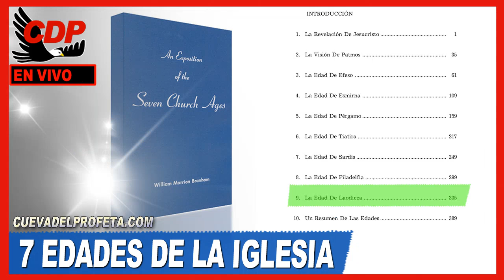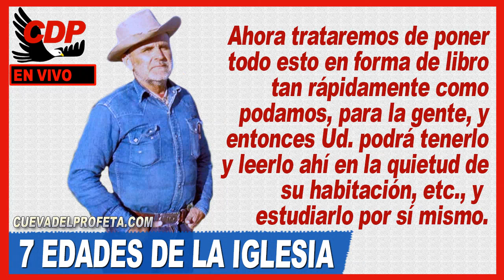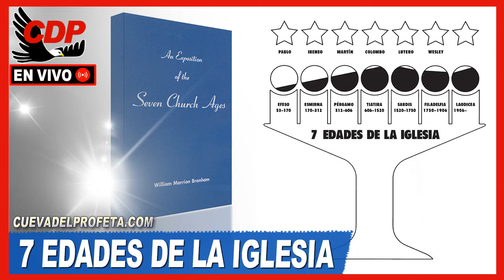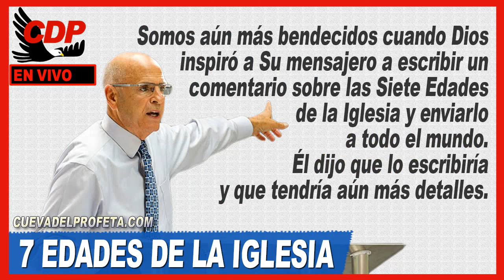#9 La Edad de Laodicea Una Exposición de las Siete Edades de la Iglesia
00:05 Bienvenida Cueva del Profeta
00:12 Cita Biblíca
00:45 Cita del Mensaje de William Marriom Branham

profeta branham
hermano branham
predicas cristianas
edgardo rivera
william marrion branham videos